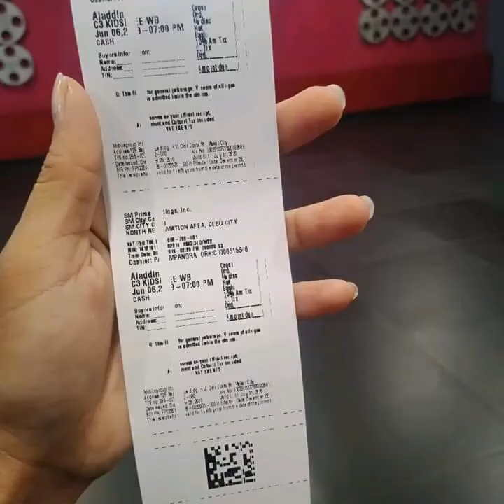Movie time ( Alladin movie) 👪🎥🎬📷📹